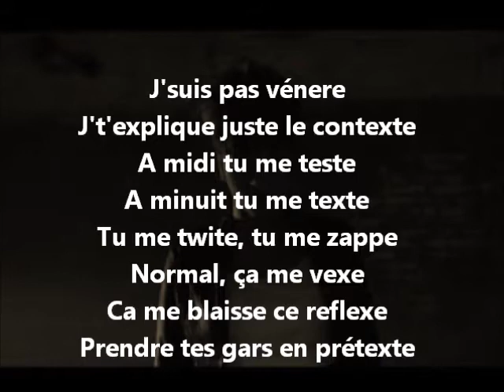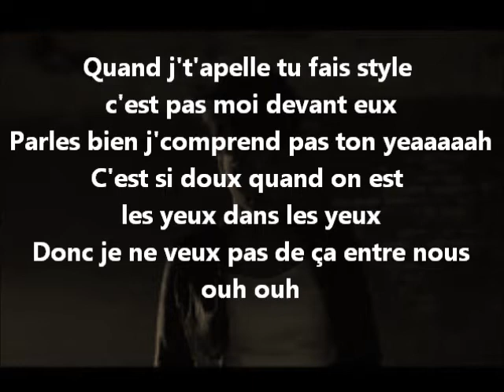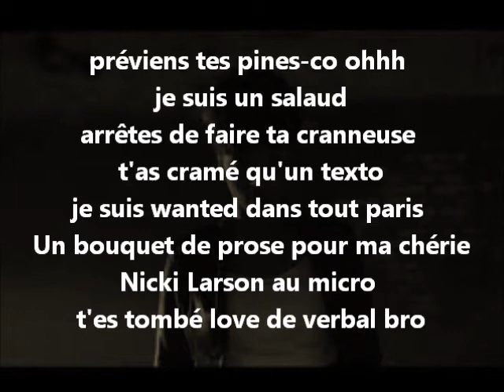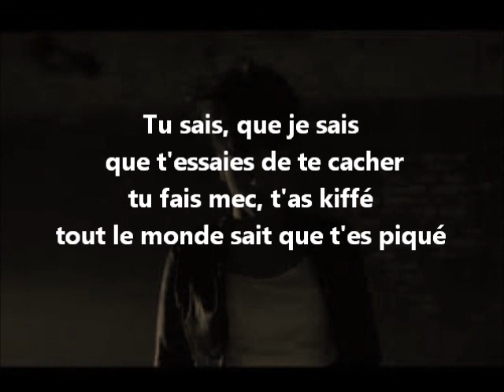Parole en l'air Djany